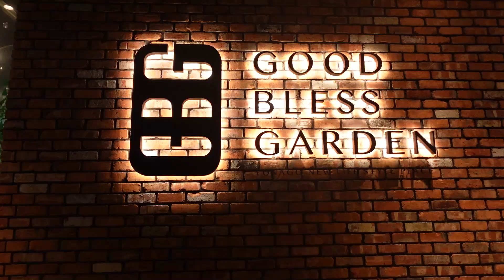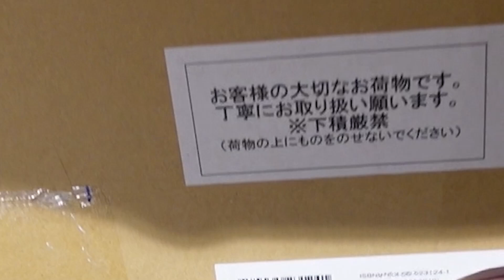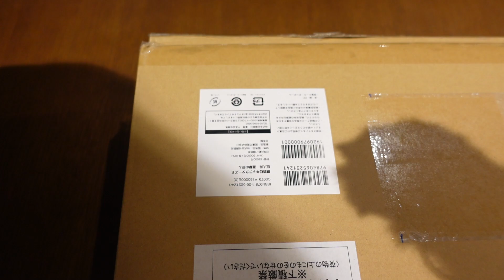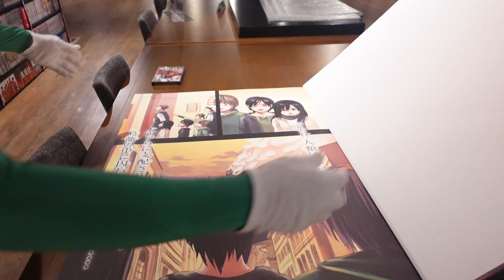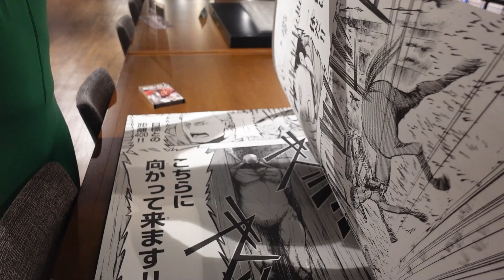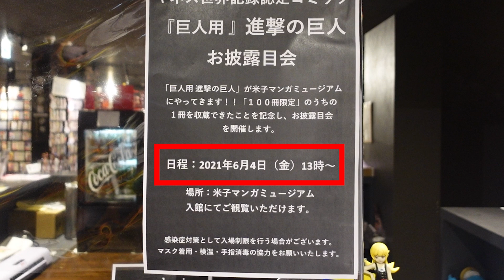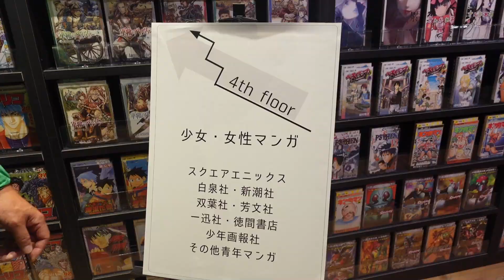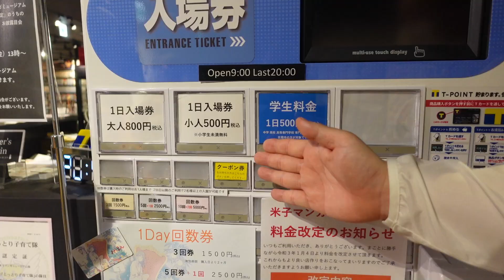【進撃の巨人】の最終巻が衝撃すぎた★助かりま～す！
なんと地上波より先に独占取材して来ちゃったぜ☆カッパもビックリ♪進撃の巨人
ギネスブック認定！世界で100冊限定発売！